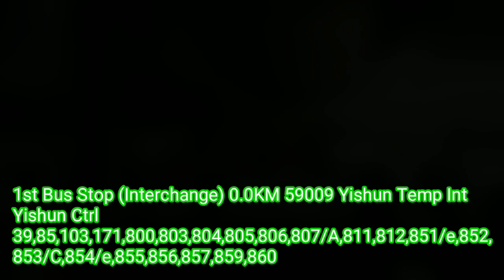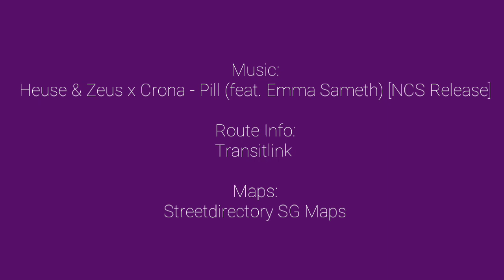Old Route - SBS Transit Trunk 803 Hyperlapse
SMB3526R Studios films a hyperlapse of SBS Transit Trunk 803.